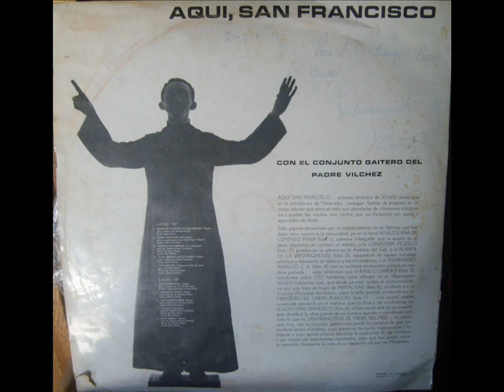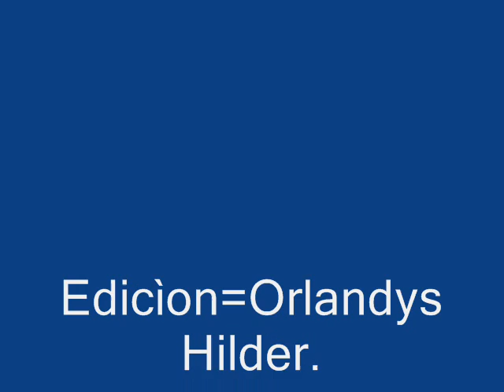Conj San Francisco-Maria Asuncíon-1.967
Conj:San francisco.
Gaita:Maria Asuncion.
Solista:Isidro Fuenmayor.
Autor:Cesar Villasmil.
Temporada:1.967